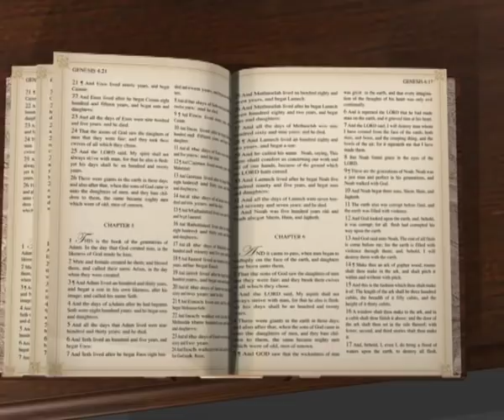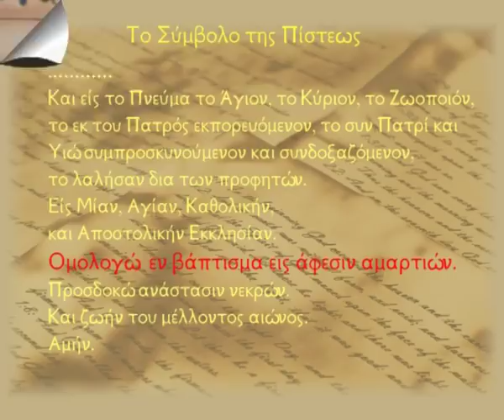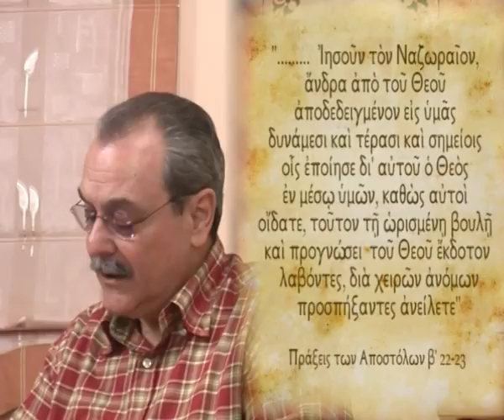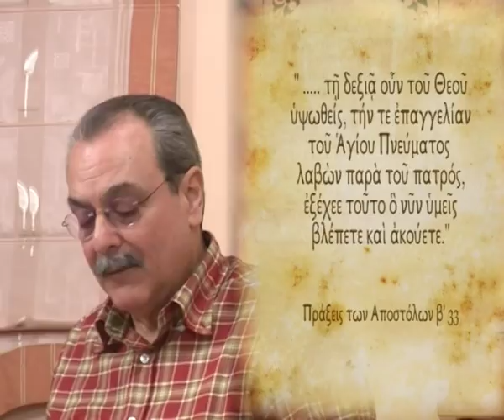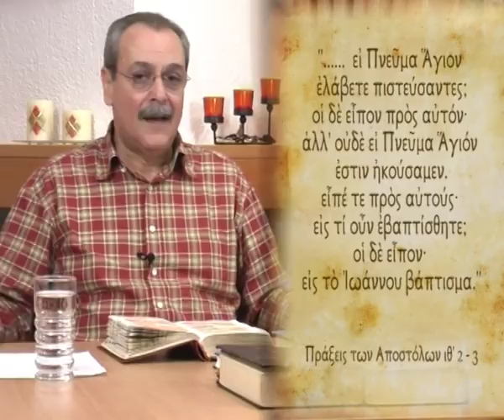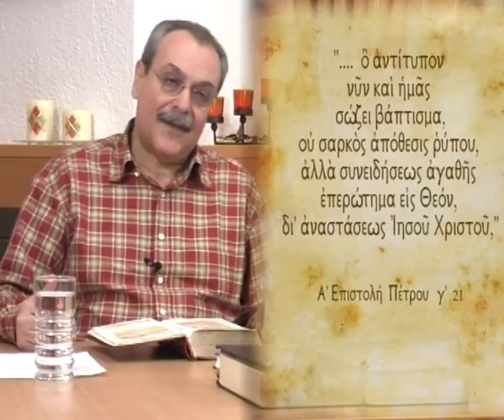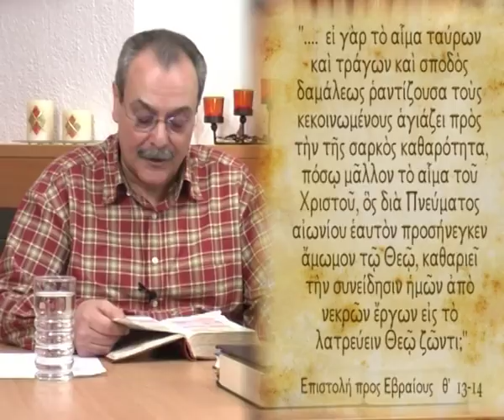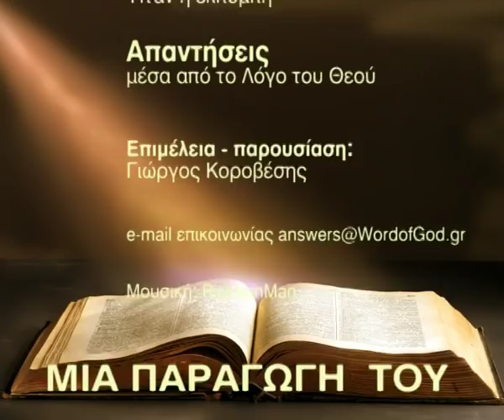Έχω βαπτιστεί νήπιο, πρέπει να ξαναβαπτιστώ και γιατί; (Απαντήσεις Νο 1)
Απαντήσεις μέσα από το Λόγο του Θεού: Βάπτισμα εν ύδατι
Ημερομηνία - 03/03/2009